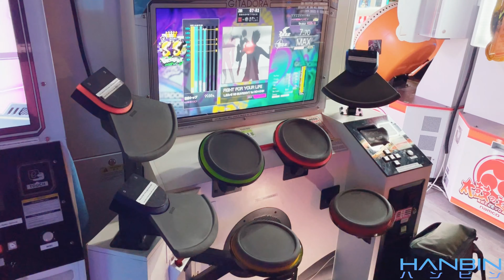GITADORA【ギタドラ】 FIGHT FOR YOUR LIFE (DrumMania Master) SS EXCELLENT!!!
FIGHT FOR YOUR LIFE by L.E.D.-G VS GUHROOVY fw NO+CHIN

GITADORA DrumMania

FUZZ-UP Master 7.70